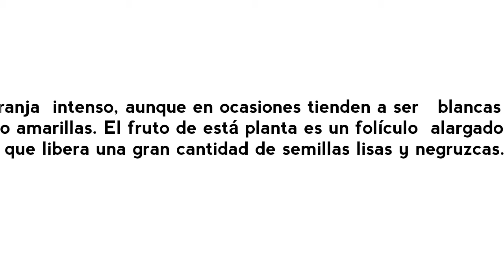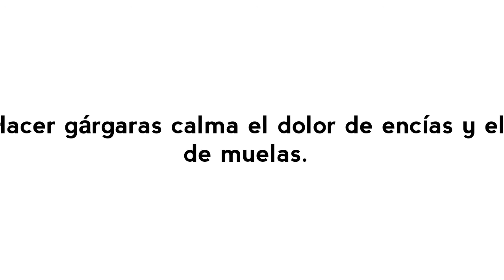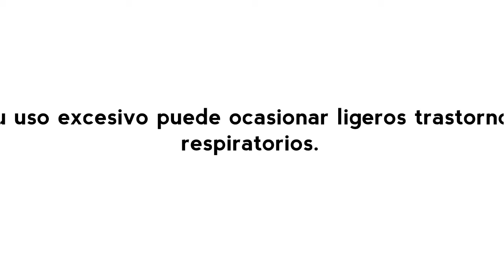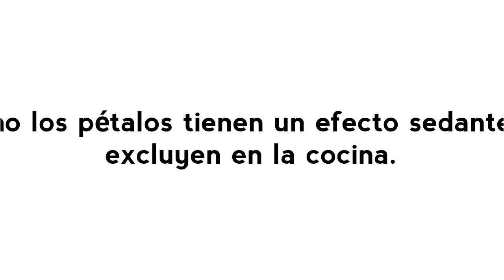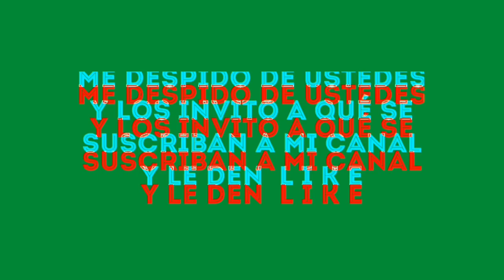AMAPOLA.- DOLOR DE MUELA.- NERVIOS.- TOS.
Todos los beneficios de la amapola, tos, nervios, dolor de muelas y mucho más